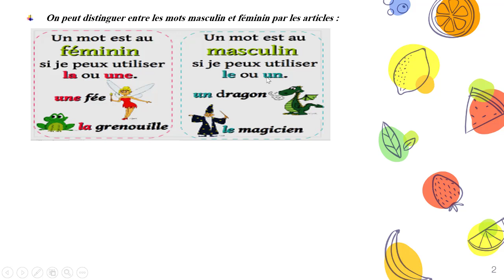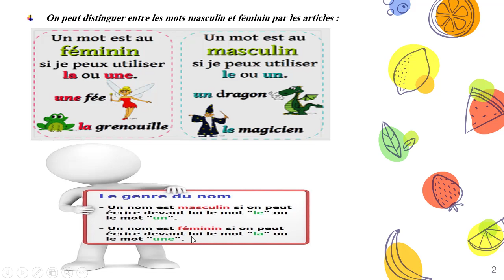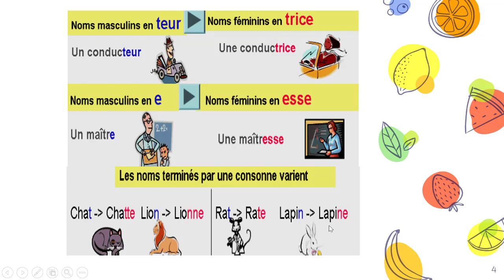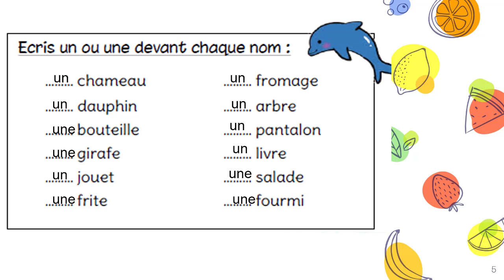unite 3 lecon 4 le masculin et le feminin